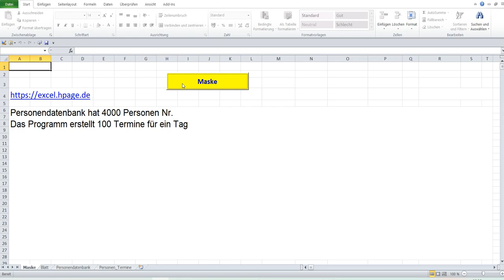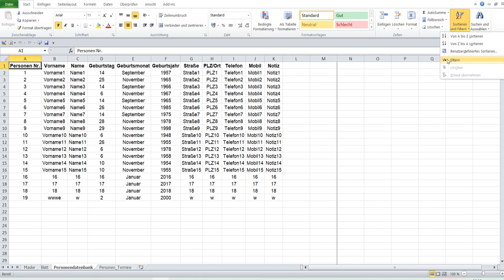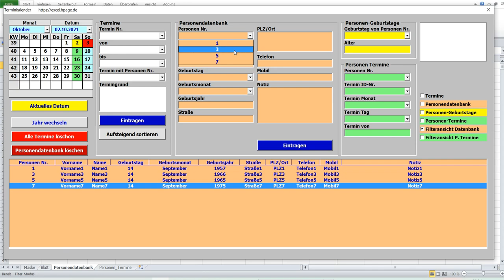Filteransicht von Personendatenbank Terminkalender mit Bilder und Filter Ansicht in …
Dieses Programm hat Personendatenbank für 4000 Personen.

Wenn Tabellenansicht von Personendatenbank gefiltert wird, sind die gefilterten Daten in der Listenbox und “ im Combobox „Personen Nr.“ zu sehen. Filteransicht wird mit Checkbox „Filteransicht Datenbank“ aktiviert.